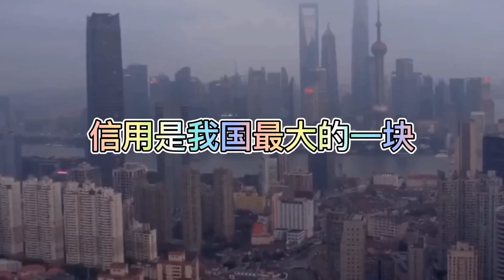蚂蚁集团暂停上市，挖掘信用的新科技公司带来全民福利的普惠贷款